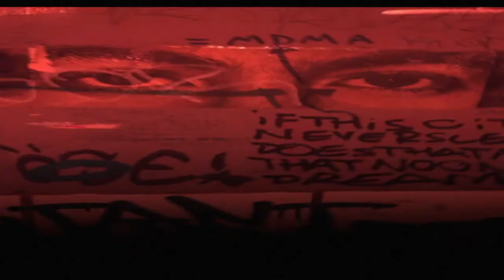DJ Mad Max - Old Funky Man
Written and produced by DJ Mad Max in 2022. Mastered by P-Power in Chicago. Dancing by Zylinder + Mr. S. Video Edit by Max Müller.